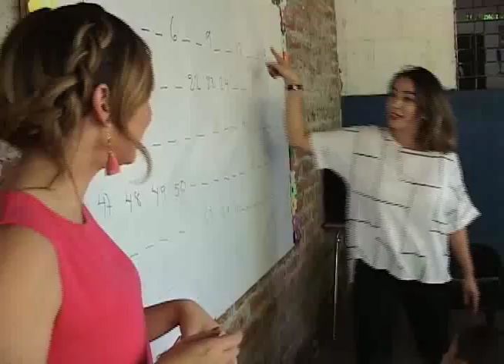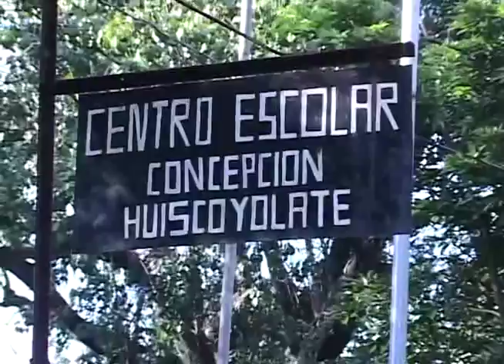HUISCOYOLATE CON ESCUELA MEJORADA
Como Red Salvadoreña de Medios, nos llena de orgullo y satisfacción, compartir esta noticia, hace algunos meses les compartimos la dura situación que atravesaban decenas de alumnos de una escuela pública en Izalco, Sonsonate que soñaban con aulas dignas, la petición fue escuchada y les contamos cual fue el desenlace.